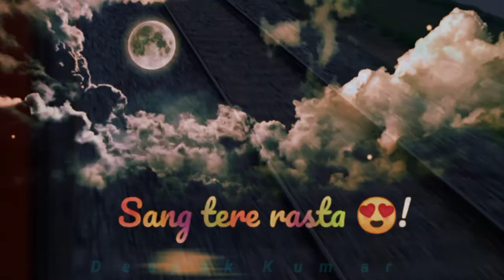Song 2022 New status Thank You For Watching